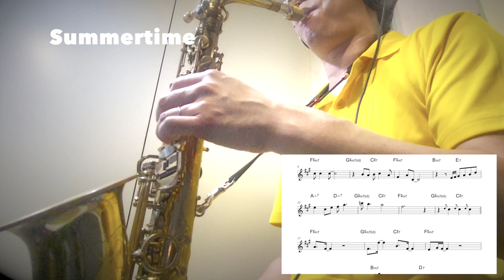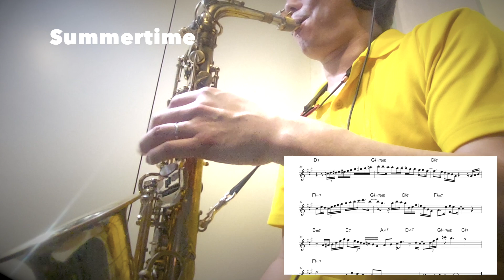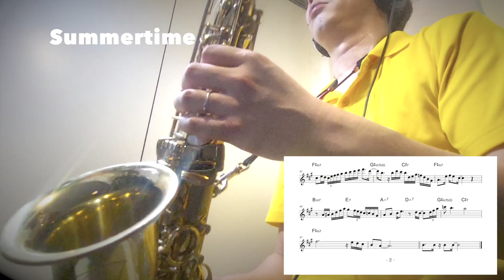【Summertime / Smooth Jazz Ver.】Alto Saxophone Standard Jazz Improvisation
「サマータイム」でのソロ例です。
今回のコンセプトは「8ビート系のリズムでペンタトニックを使わない」です。

「Summertime」キーはAマイナー（サックスでF#マイナー）少しハネた8ビートのリズムにしています。
基本的にはダイアトニックコードで形成されており、唯一D7だけが少し変化を付けたコードと言えます。

さて、このような曲調でコード進行もシンプルな場合は使うスケールはF#マイナーペンタです。そこにブルーノートであるCナチュラルを混ぜてブルーススケールで演奏するのが定番です。

しかし、今回はあえてペンタトニックを意識せず、F#マイナースケールを中心に、そこにパッシングノートとして半音階を混ぜるような作り方にしています。

ペンタトニックはフレーズを覚えやすく、歌いやすいメロディーになるのが特徴ですが、そこを外してマイナースケールを中心に、音数を多くするように作っています。

もちろん音が多くなるだけではなく、リズムもシンコペーションを使って単純にならないように工夫する必要もあります。
16分音符をたくさん使うようにするには音とリズムのバリエーションを持つことが必要です。